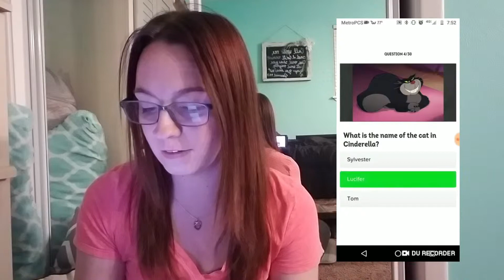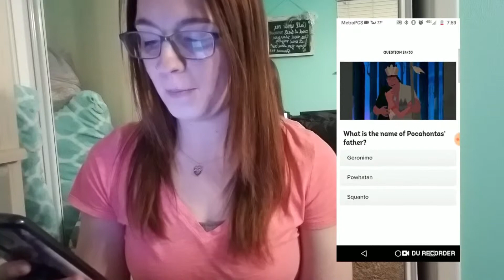Do I Know Disney??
Hello Everybody. If you know me in real life, you know my love for Disney. So the question is.. do i know Disney?? I guess we will find out.

Tshirt: goodwill